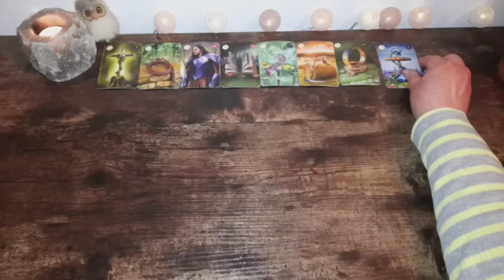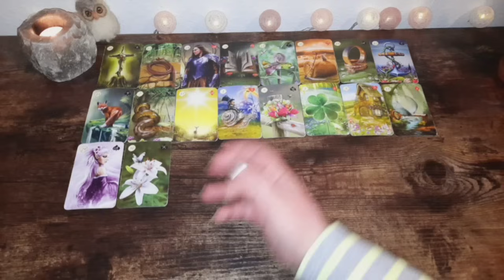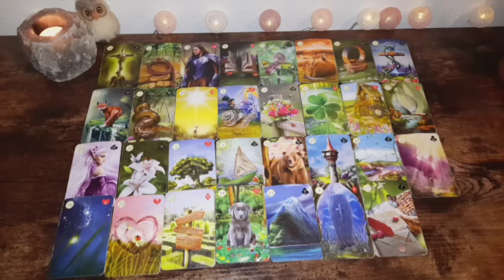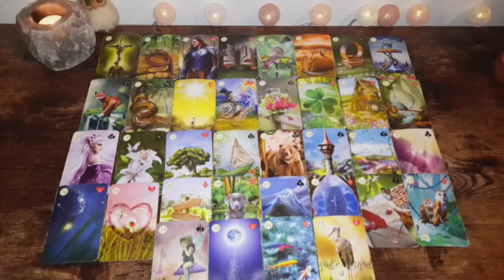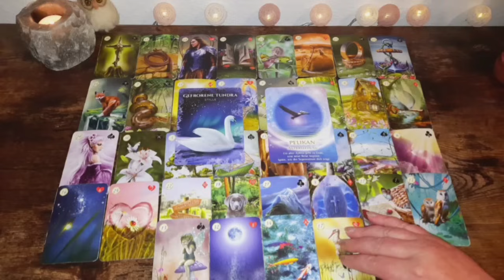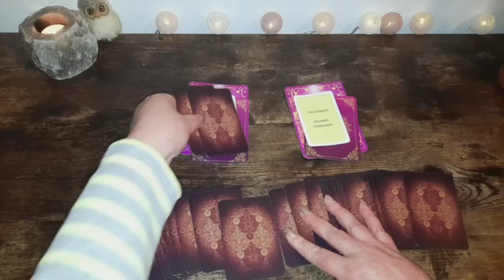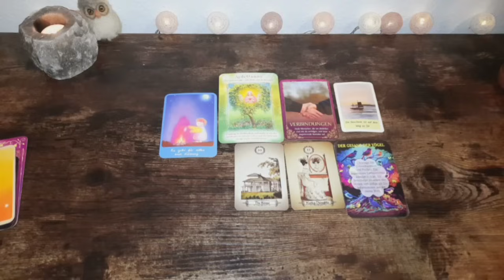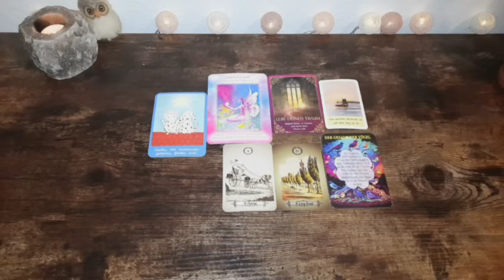wochenorakel 5.-8.8.2024 nach Entschleunigung folgt Auferstehung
☆ Hier geht es zu meinem 2. Kanal für tagesorakel und kleineren Legungen

Amazon Wishlist 💕: